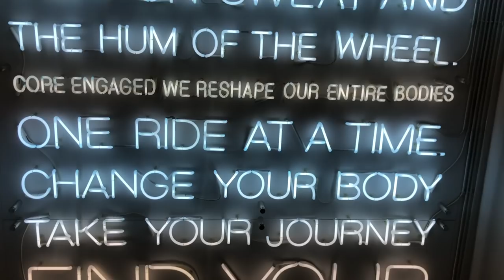I Tried Soul Cycle For 30 Days & This Is What Happened!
You guys asked and so I tried 30 days of Soul Cycle!!! This almost an episode 2 of sorts after trying barre for 30 days. I did 4 classes a week for 4 weeks to see the pros and cons of Soul Cycle and how it affected me! Let me know if you want to see more of these in the future!

✽Get $20 off your first Via ride using this code:   elena2u2